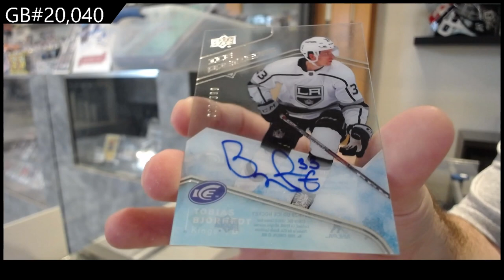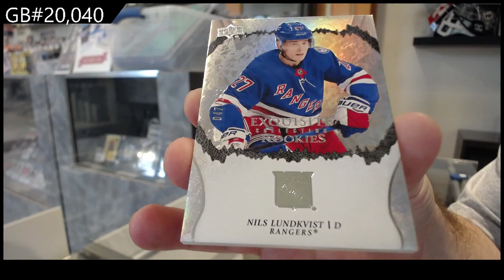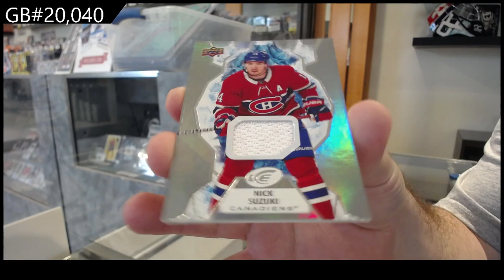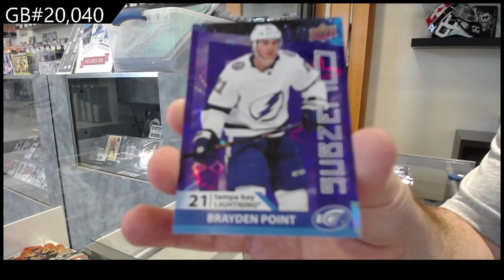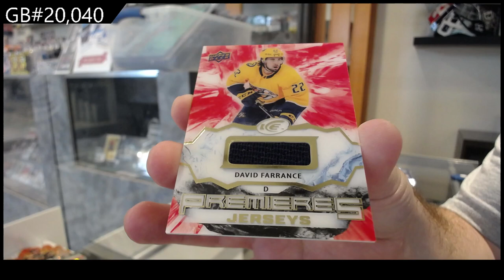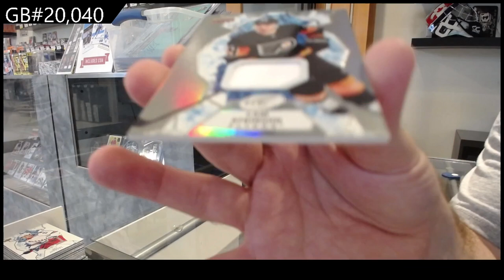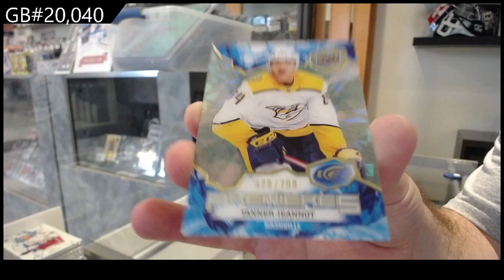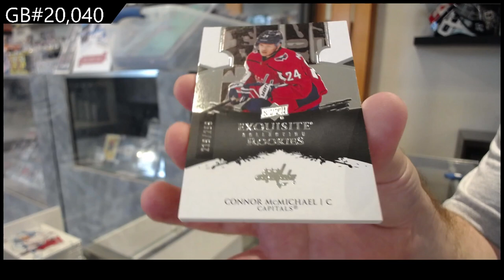2021-22 Upper Deck Ice Hockey 3 Box Break - C&C GB #20,040